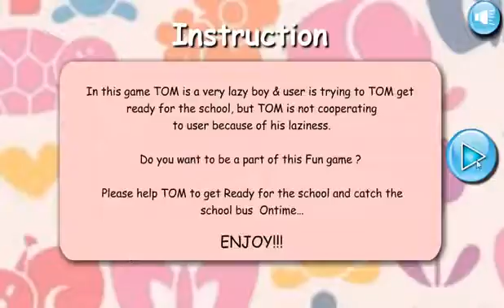Tom missed the school bus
In this game Kittu is a very lazy boy & user is trying to Kittu get  ready for the school, but Kittu is not cooperating  to user because of his laziness.